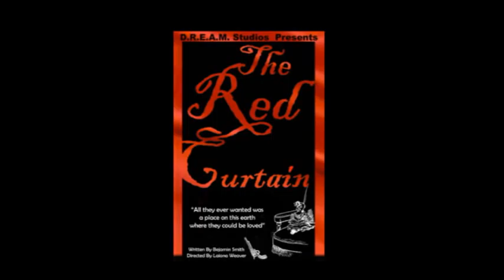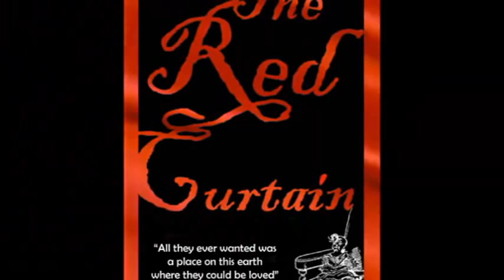The Red Curtain Teaser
D.R.E.A.M. Studios Presents " The Red Curtain" written by Benjamin D. Smith and directed by Laiona Weaver.